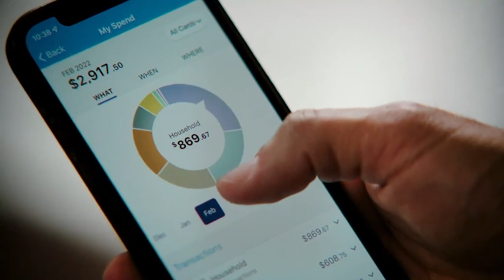Men's Basketball midseason report